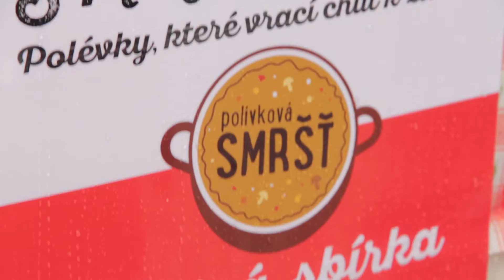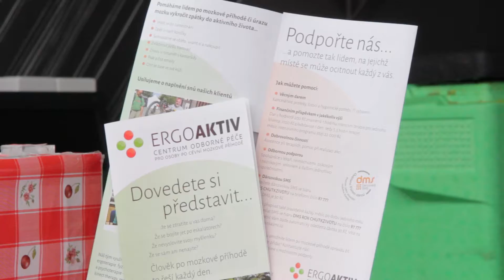Polívkování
Vyrobili studenti z dílny Univerzální voják, VOŠP.
Redaktorka: Anna Herianová
Kamera/Střih: Tereza Velímská
Produkce: Petra Obrusníková
Pedagogické vedení: Roman Bradáč